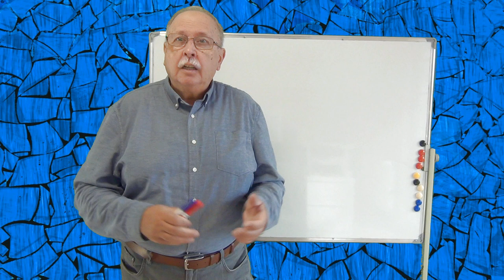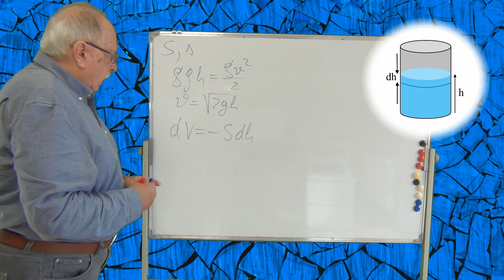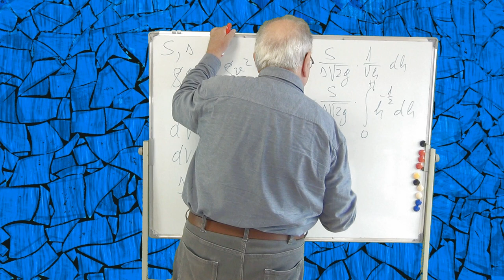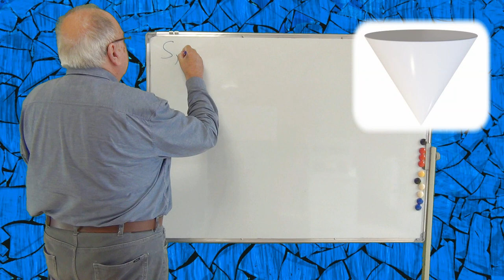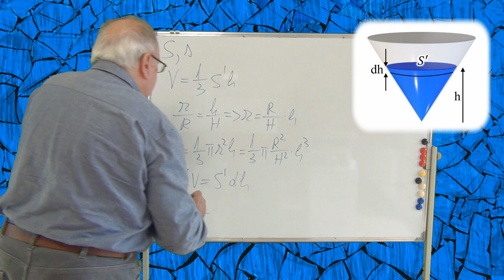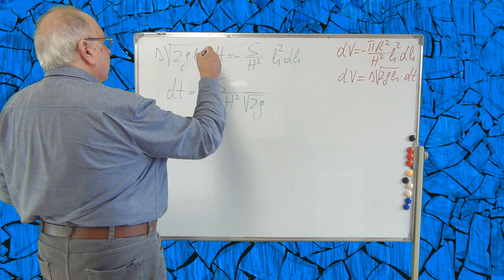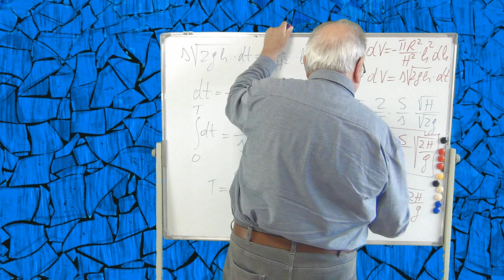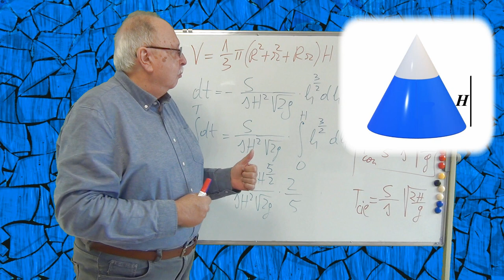PROBLEME REZOLVATE (MECANICĂ 07 - TIMP DE GOLIRE)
VIDEOCLIPUL PREZINTĂ METODA DE CALCUL A TIMPULUI DE GOLIRE PENTRU DOUĂ VASE DE FORME DIFERITE.

LINK